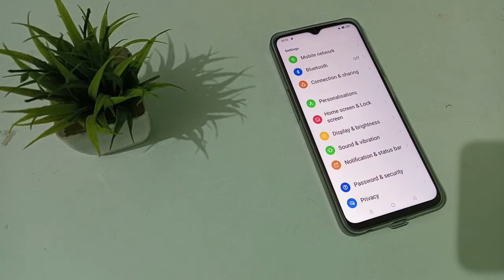how to set update wallpapers in realme Narzo 30